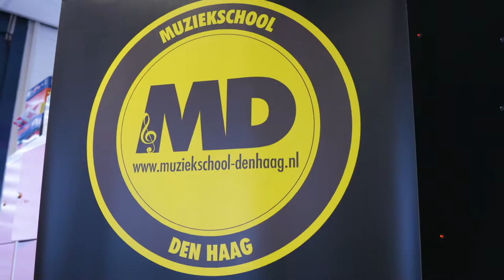De liefste wens van Thijn: Een stoere jongensdag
"Suuuuuuuuper bedankt voor deze mooie, gave, toffe dag!" De wens van Thijn is vervuld! Een echte stoere jongensdag met raceauto’s en muziek. Ook was er één iemand in het speciaal die nog iets tegen Thijn wilde zeggen… Bekijk de video!